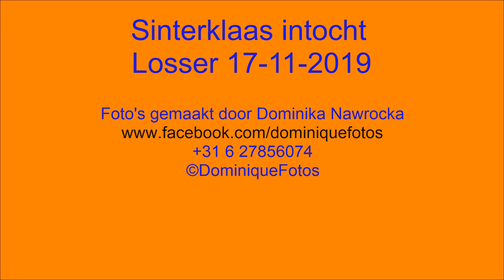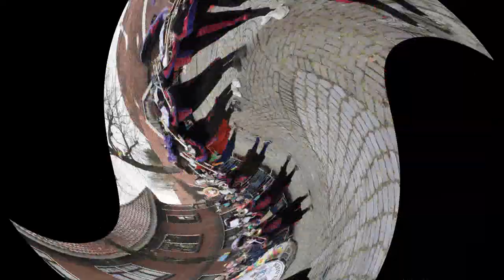Sinterklaas Intocht Losser 2019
Fotoreportage gemaakt op 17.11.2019 in Losser door Dominika Nawrocka /